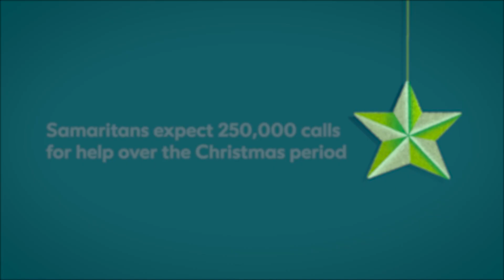Stephanie’s story - Samaritans Christmas Appeal 2021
Stephanie tells us the difference calling the Samaritans made for her. One call can change someone’s story forever.

By making a donation to the Samaritans this Christmas, you can help to bring light to someone in their darkest moments. You can be a Samaritans Christmas Star and help us be there for people like Stephanie.

Whoever you are, whatever you're facing, we're here to listen.

Contact Samaritans free- day or night, 365 days a year.